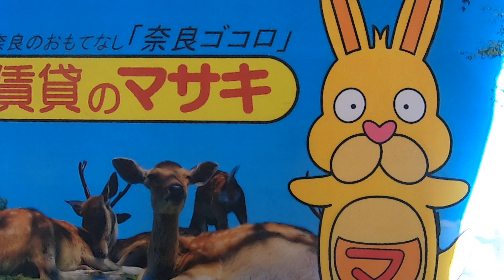【ルームツアー】ハルスハイツⅡ｜天理市天理駅賃貸｜賃貸のマサキ｜Japanese Room Tour｜003132-2-2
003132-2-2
奈良県天理市田部町254-3にあります評判の良い間取りの1LDKアパート【ハルスハイツⅡ】の物件紹介動画です。

【最寄り駅】
近鉄天理線「天理」駅 徒歩14分
桜井線「天理」駅 徒歩14分